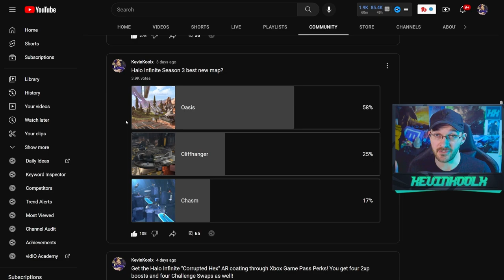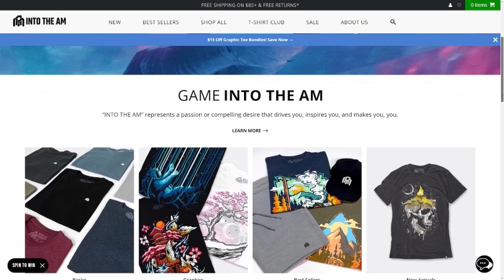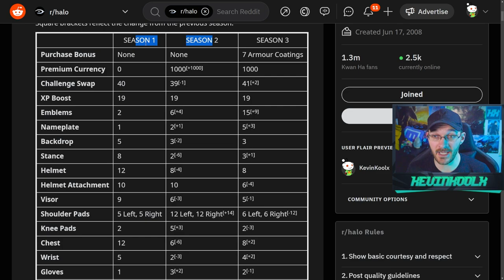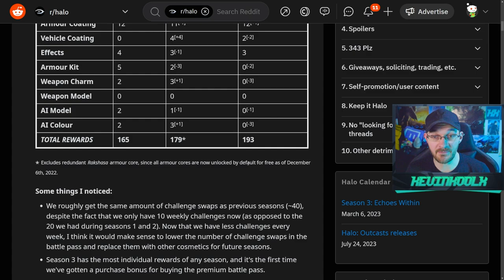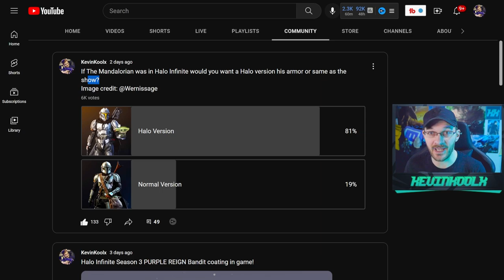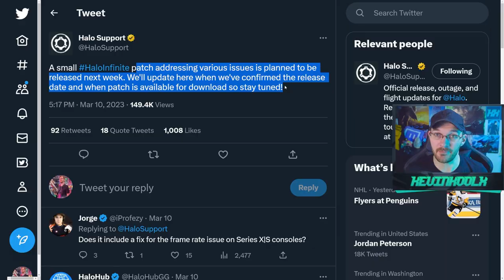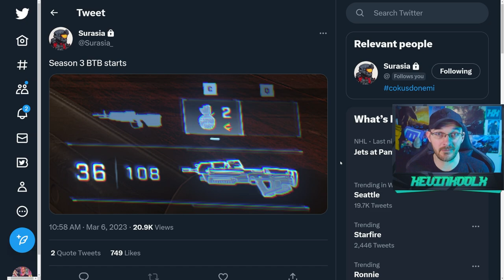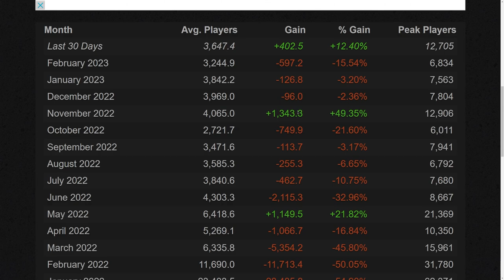Did Halo Infinite Season 3 Update SAVE HALO?!? Where is the Cross Core Customization?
Timestamps
Chasm being hated on - 0:00
Escalation Slayer is alright - 3:32
Season 3 Battle Pass - 4:19
Where is the Cross Core? - 5:29
Halo Infinite's Best Improvement - 9:17
Halo Infinite Shop Issues - 10:54
Season 3 Problems - 11:53
Bandit Rifle and Shroud Screen - 12:57
Did Season 3 Save Halo Infinite? - 16:56

Did Halo Infinite Season 3 Update SAVE HALO?